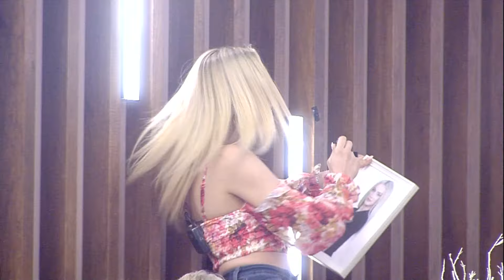Mert'le Murat Arasında Büyük Kavga | Kısmetse Olur: Aşkın Gücü